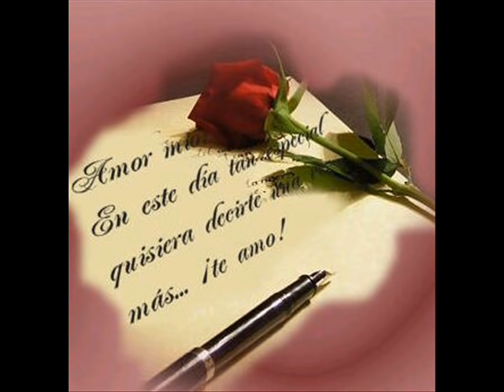ANDORINHA MENSAGEIRA - BARRERITO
Andorinha mensageira
Barrerito

Andorinha mensageira,faça-me um favor,
Leve pro meu bem
Estes versinhos de amor
Eu quero dizer apenas
Que ainda estou sozinho
Vivo esperando por ela
Tô carente de carinho

Andorinha,descubra onde ela está
Pode ser no fim do mundo
O meu amor eu vou buscar
Andorinha,por favor,
Tenha compaixão
Se ela não voltar
Posso morrer de paixão...

Andorinha,pelomenos,
Traga o endereço dela
Pois aqui estou sofrendo
Quase morrendo por ela
Passo as noites acordado
Quando durmo estou sonhando
Que estou nos braços dela
Quando acordo estou chorando...